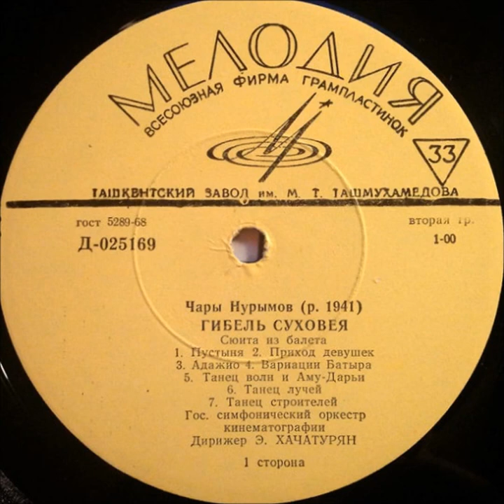Chary Nurymov - The End of Sukhovei (Excerpt)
CHARY NURYMOV / NURY HALMAMMEDOV [TKM] - The End of Sukhovei / Turkmenistan (1969)
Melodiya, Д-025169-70